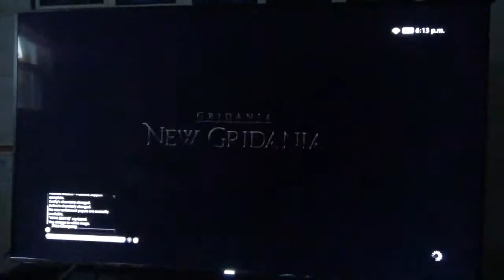FF 14 Treiya Seven'springs *\ Part 2505 Squadron Rank 3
Frontline Support